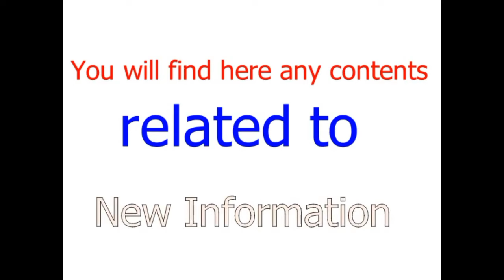Balen Shah को स्टाटसले संसद पनि हल्लियो । एमाले भर्सेस बालेन शाह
Balen Shah को स्टाटसले संसद पनि हल्लियो,
एमाले भर्सेस बालेन शाह,
Balen Shah को स्टाटस